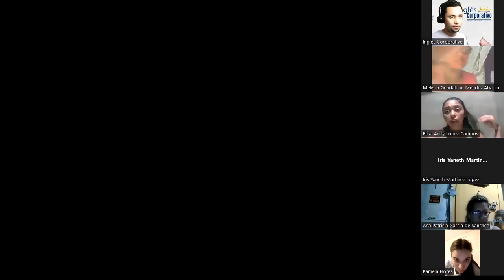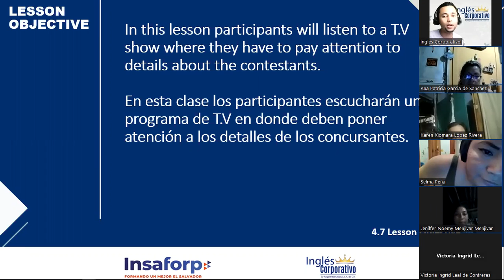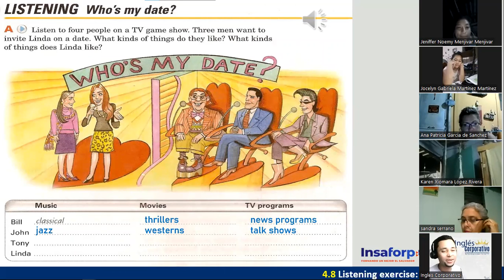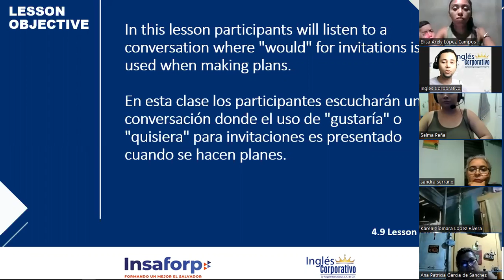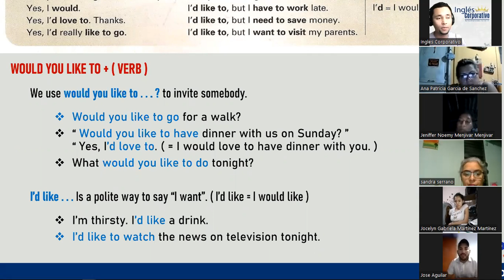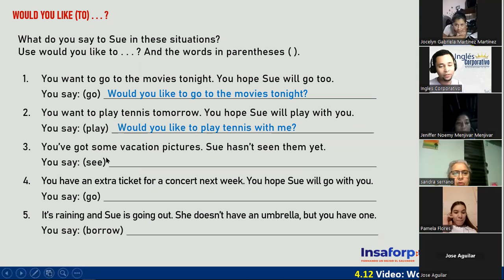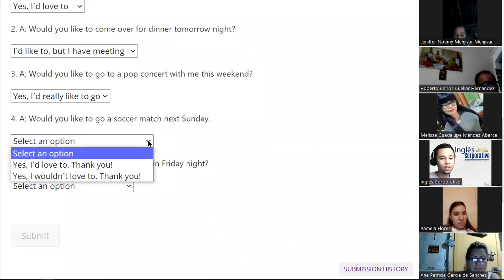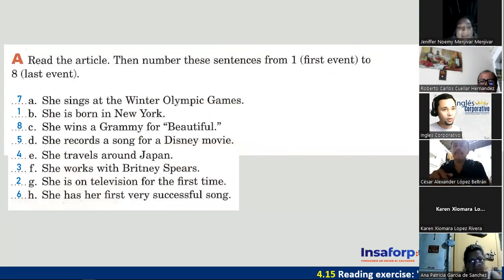Inglés Corporativo - 24 de Noviembre - 'Would Like' Expressions - Session 12